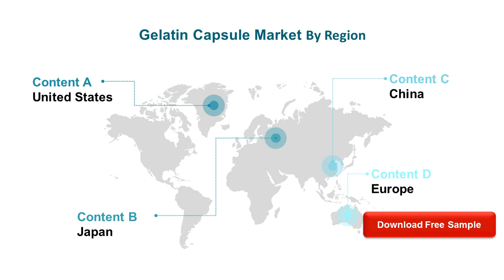Gelatin Capsule Market Research Report 2020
Global Gelatin Capsule Market: Drivers and Restrains
The research report has incorporated the analysis of different factors